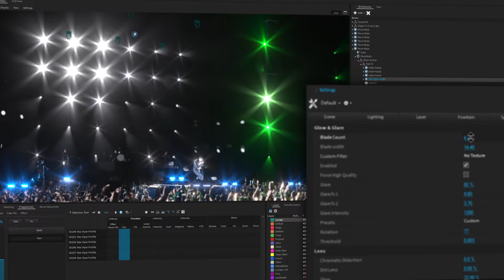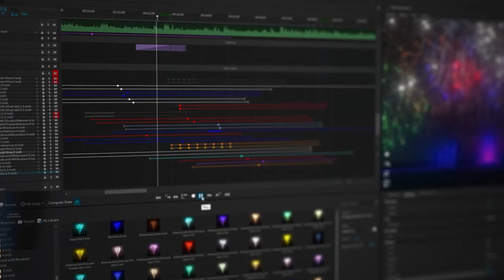Depence R3 | Release Trailer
Depence R3 to be released on January 3rd, 2023!

We worked relentlessly and are more than proud that it will finally be here soon: DepenceR3, the brand-new major release of our multimedia show design & visualization software system will arrive on January 3rd, 2023.